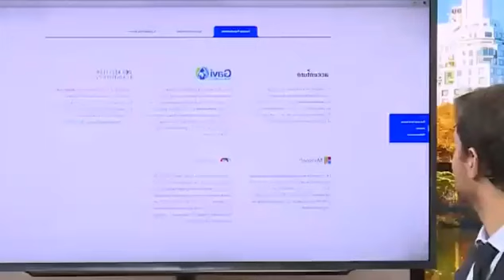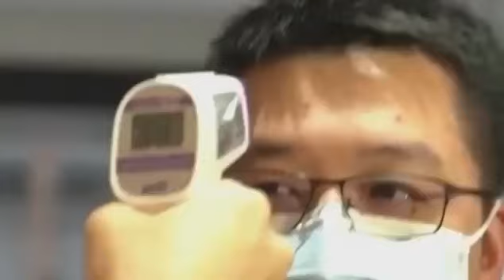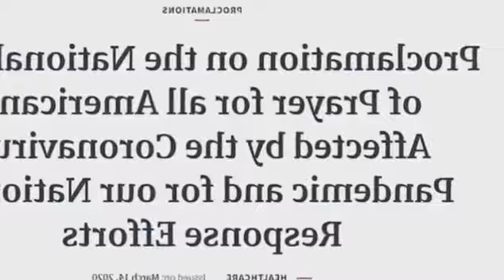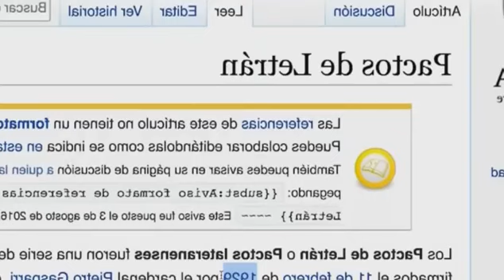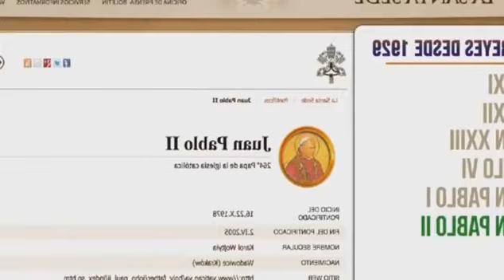Se viene el nuevo orden mundial